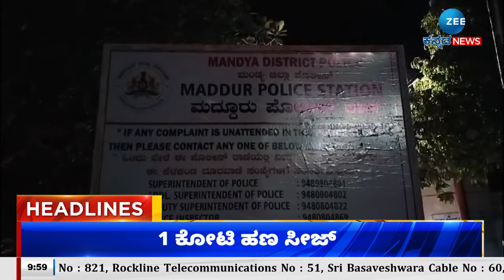ZEE KANNADA NEWS 10 PM HEADLINES (18/03/2024)